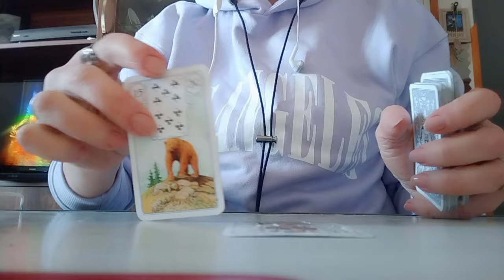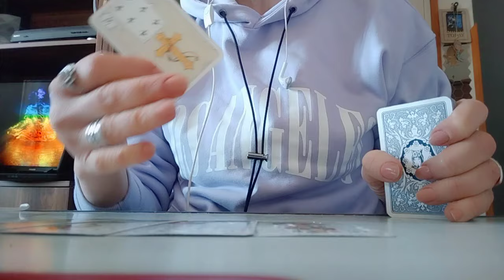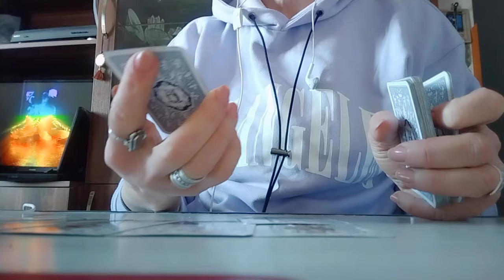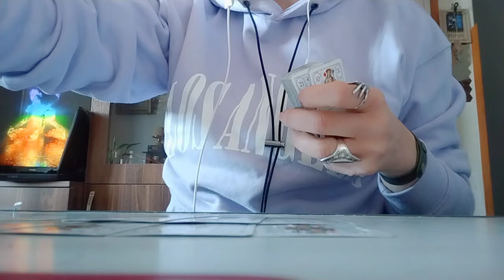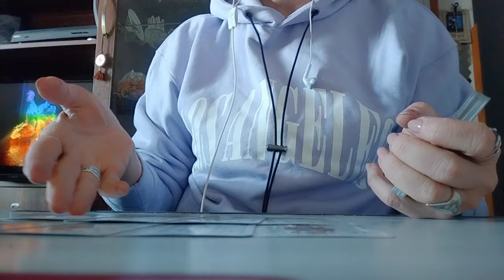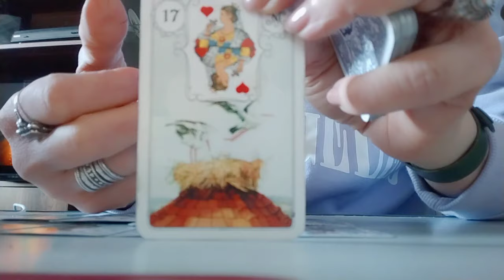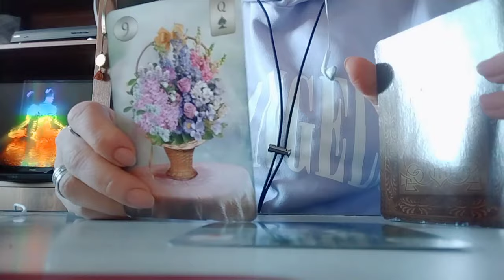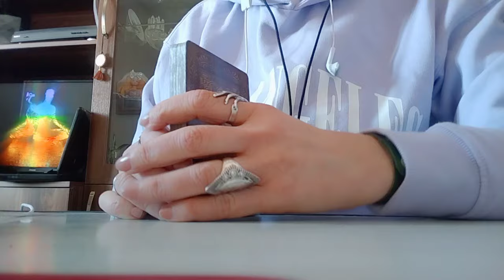რა გაგრძელება ექნება თქვენ ორის ურთიერთობას?✨✨✨